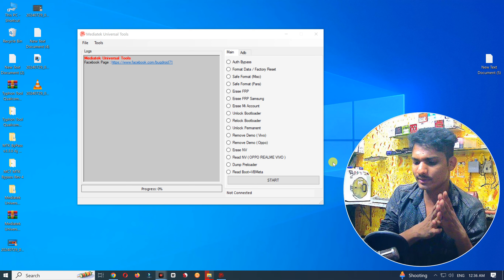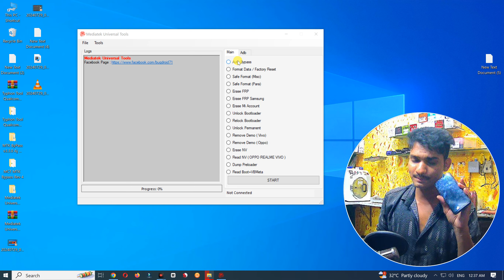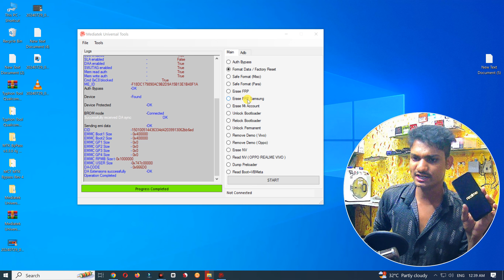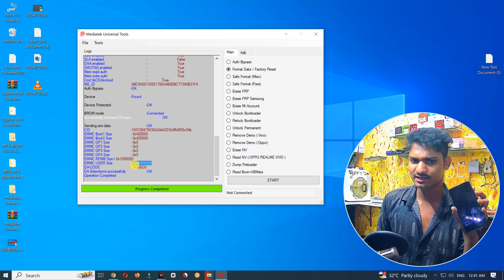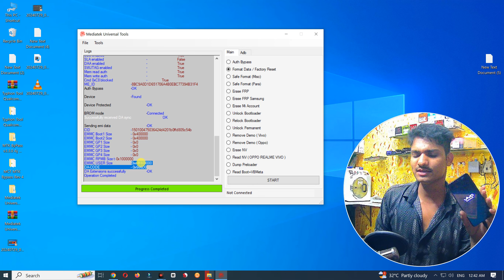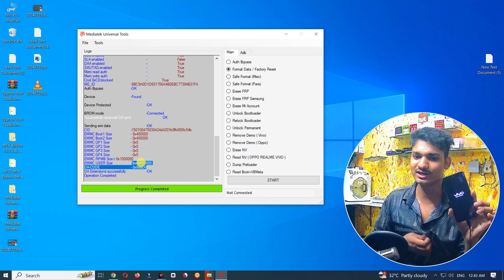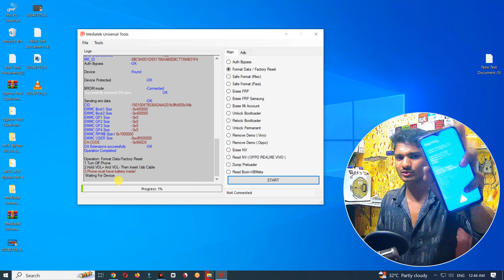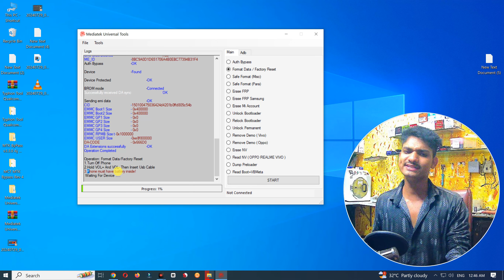NEW UNLOCK TOOL | Universal Tool 2024| MediaTek unlock tool | TFT UNLOCK TOOL 2024 | UNLOCK FREE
✅HELLO FRIENDS✅

NEW UNLOCK TOOL 2023 | Universal Tool For VIVO, OPPO & realme, Samsung Free Tool 2023 | UNLOCK TOOL

FREE UMT Tool Qcfire In Use | UMT Qcfire Installation | UMT Use In Hindi | UMT DONGLE FREE | UMT PRO

✅ Dɪsᴄʟᴀɪᴍᴇʀ : ✅